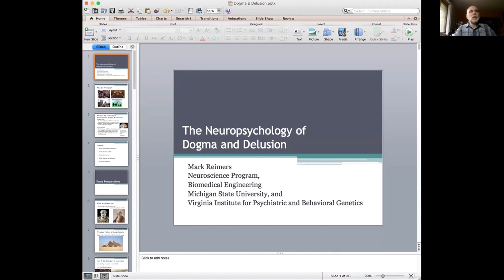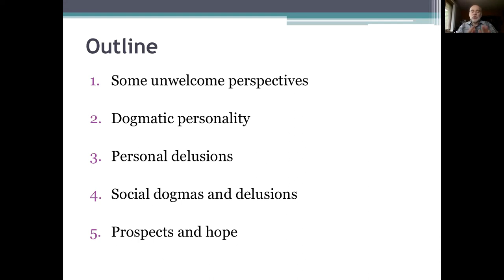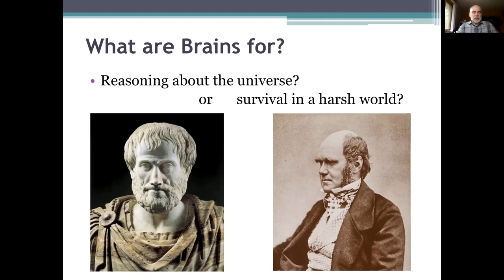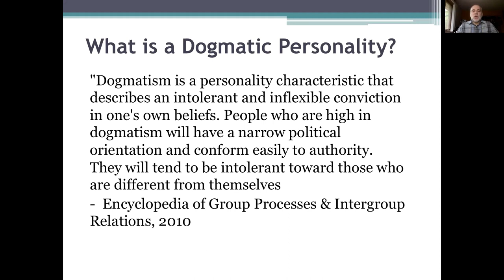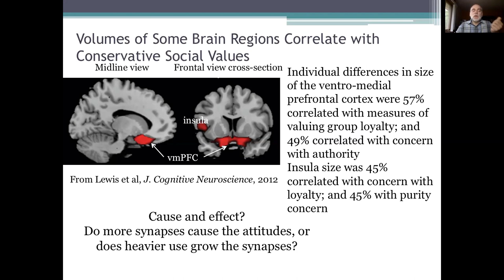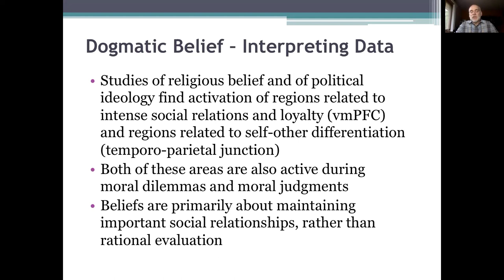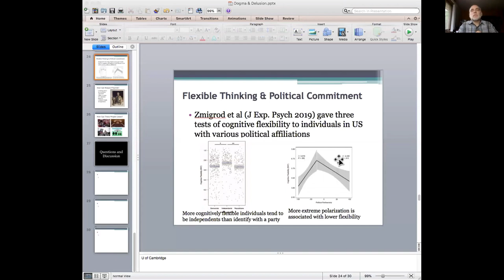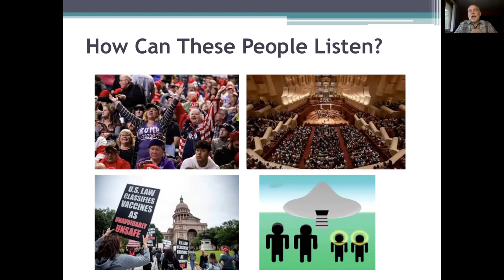The Neuropsychology of Dogmatic Beliefs and Delusions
Enjoy our new Critical Minds webinar series!

This talk will discuss what evidence we have so far from neuroscience and social psychology about how people form dogmas and delusions. As with many aspects of our current human condition, the roots lie in our recent evolutionary adaptations for small group living scaled up hastily to large complex societies. Belief has become a rapid indicator of commitment to the group. Therefore, as many astute critics have noted, delusions are not really like honest mistakes in perception or reasoning, which can be corrected by evidence; shared delusions hold important social meaning for the group. Even personal memories can be substantially altered by social commitments. Furthermore there is a substantial grey area between obstinate idiosyncratic beliefs and the kinds of florid delusions seen in psychosis.

If we humanists are to reach people who disagree with us and raise the level of public discourse at this time of crisis, we need to understand why so many people are so resistant to evidence and also make allowances for how all of us interpret ambiguous evidence through the lens of our social commitments.